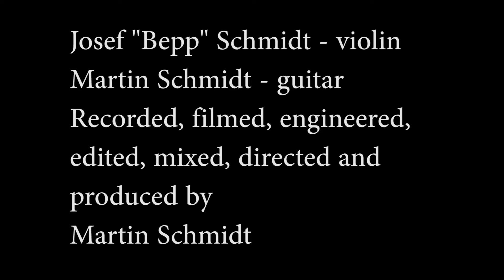Martin Schmidt & Josef "Bepp" Schmidt - Joe on Bike (Josef "Bepp" Schmidt)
Hey folks! A happy tune written by my father that goes by the name "Joe on Bike"!